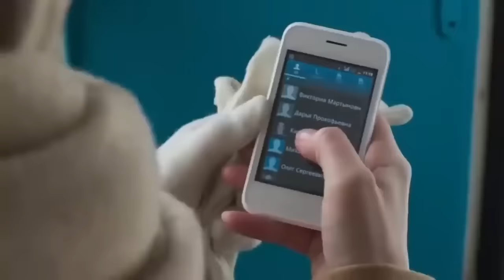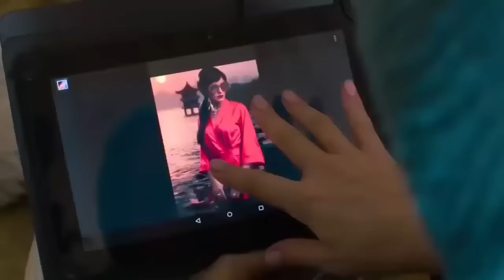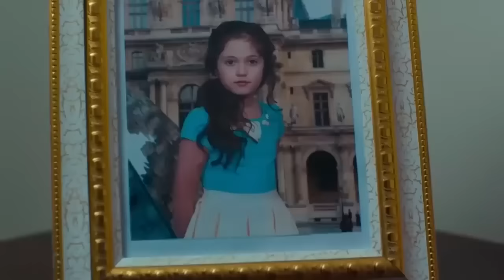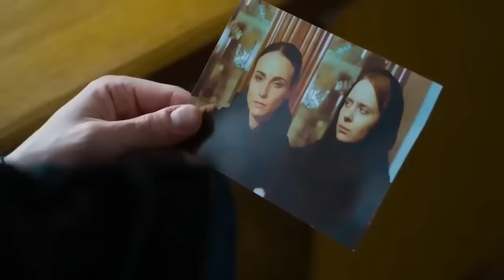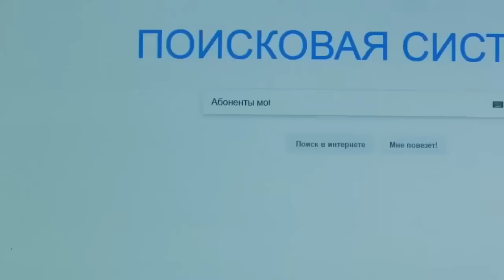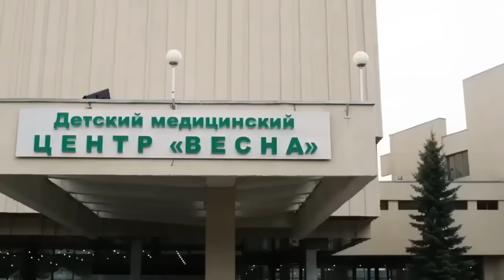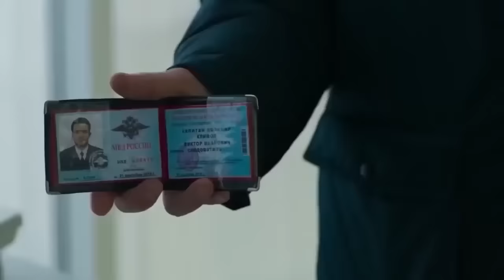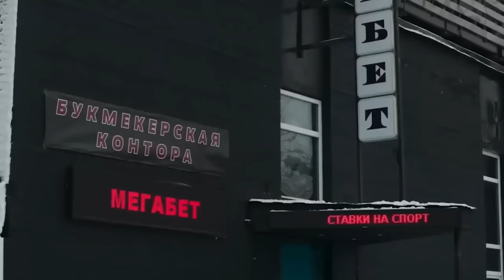Исчезнувшая | Серия 1-16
Остросюжетный детективный сериал с Анной Снаткиной и Кириллом Гребенщиковым в главных ролях.

На more.tv можно бесплатно смотреть онлайн мелодраму «Исчезнувшая». Все серии доступны в хорошем качестве. Наслаждайтесь просмотром и оставляйте свои отзывы на захватывающий сериал «Исчезнувшая».

Сериал «Исчезнувшая» (2017) — это история о женщине, вынужденной притворяться другим человеком.
Катя Савельева не успевает опомниться, как оказывается в тюрьме по обвинению в убийстве. Все улики против неё, но она настаивает на своей невиновности. Внезапно Кате предоставляется шанс начать новую жизнь под новым именем. Ей нужно притвориться женой бизнесмена, погибшей в автомобильной аварии…
Куда заведет героиню двойная игра, вы узнаете, если будете смотреть онлайн мелодраму «Исчезнувшая» (2017).